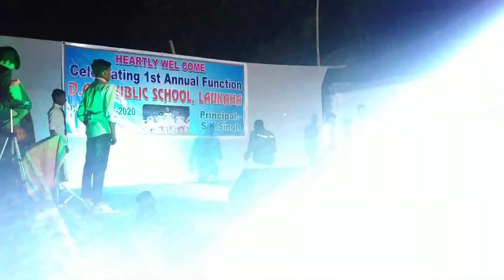mukabala mukabala dance choreographer by Rahul Mehta Rose public school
mukabala mukabala dance choreography by Rahul Mehta Rose public school